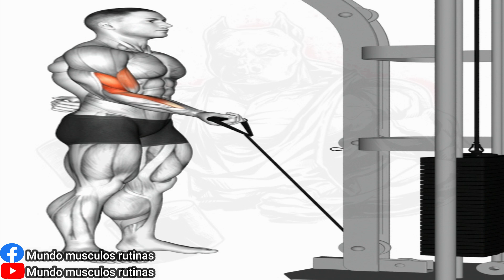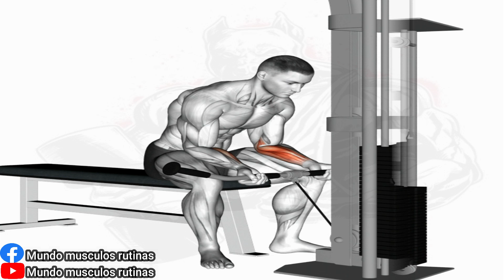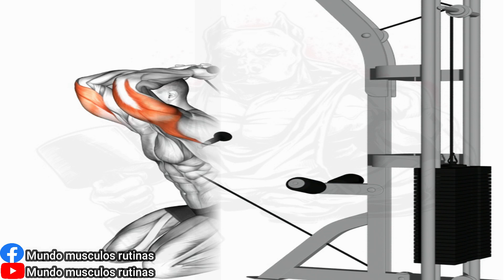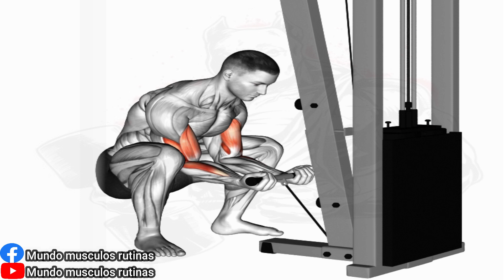FULL ARMS WORKOUT! / BICEPS & TRICEPS ROUTINE